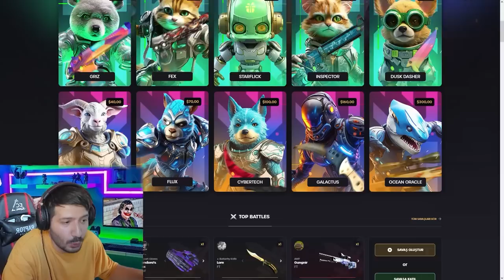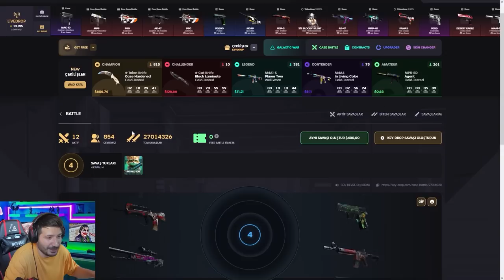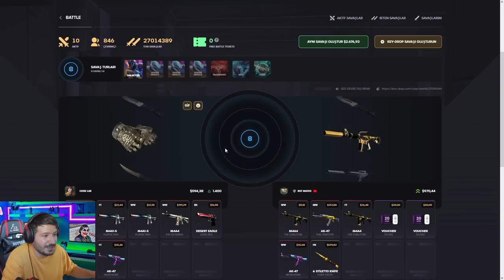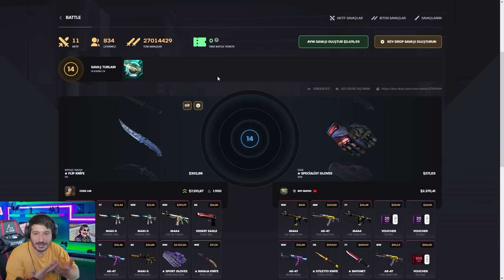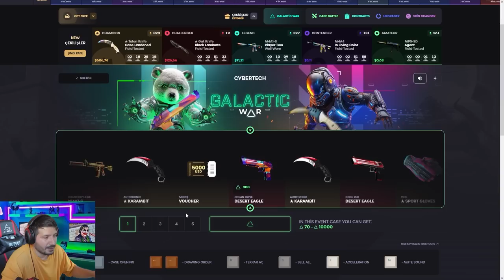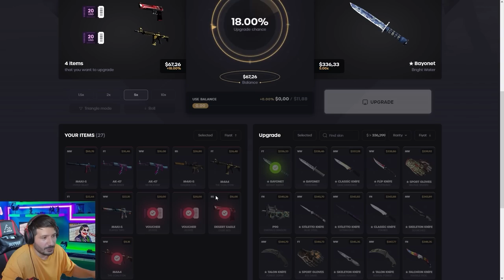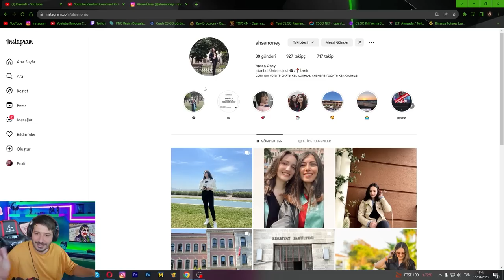O KASAYI NERDE BULDUM Keydrop Promo Code